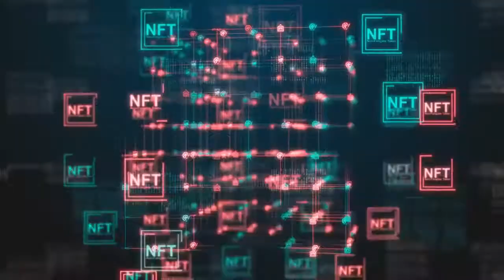Animoca Brands Owned Lympo Hacked LMT & LYM Tokens Go on Wild Ride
Lympo, a developer of a sports non-fungible tokens (NFTs) ecosystem, confirmed that hackers stole LMT 165.2m (worth around USD 16.5m before the hack) from its operational hot wallet today. The token crashed around 99% in a few minutes before recovering some of its losses. At 17:59 UTC, LMT (Lympo Market Token) trades at USD 0.0093 and is down 92% in a day, per Coinmarketcap.com data. LMT price chart:Meanwhile, at the same, another token of Lympo, LYM, trades at USD 0.00535 and is down 34% in a day. LYM crashed around 78% following the hack, but rebounded sharply, recovering part of its losses. The team claims it "enacted safeguards to ensure that no additional LMT could be stolen by the hackers" while they have also "temporarily removed" LMT from liquidity pools "in order to minimize disruption to token prices following the hack."Lympo stressed that the majority of the LMT reserve is secure in a cold wallet storage. The attack is still being investigated and the team said they are preparing "a comprehensive plan on how the effects of this attack will be remediated." The plan should be announced "as soon as it’s available."Animoca Brands, a Hong Kong-based major player in the NFT and gaming digital property rights industries, acquired Lympo in December 2020. ____Disclosure: Cryptonews.com is backed by Antanas Guoga, a serial entrepreneur, investor, and co-founder of Lympo.____Learn more: - LCX Loses USD 8M in a Hot Wallet Hack- Solana-Based Hacked Monkey Kingdom Has a Phishing Lesson for NFT Buyers- Crypto Security in 2022: Prepare for More DeFi Hacks, Exchange Outages, and Noob Mistakes - Santa Hackathon? Visor Finance Marks 7th Hack in December- What Did We Learn from the MonoX Hack?___(Updated at 18:06 UTC to clarify details about the LYM and LMT price fluctuations. Updated at 19:45 UTC with a tweet from Lympo.)